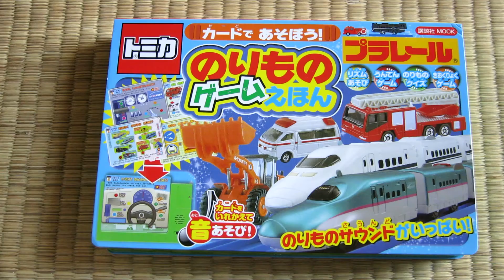トミカ プラレール のりものゲームえほん 【ＴOMICA】【Pla-rail】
トミカ プラレール のりものゲームえほんの遊び方№7です。